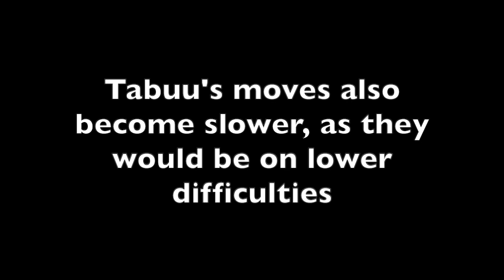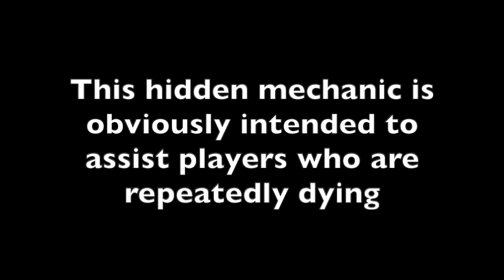The Subspace Emissary's SECRET comeback mechanic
Taking a look at an interesting comeback mechanic in Super Smash Bros. Brawl's Subspace Emissary, where the difficulty decreases when using continues.